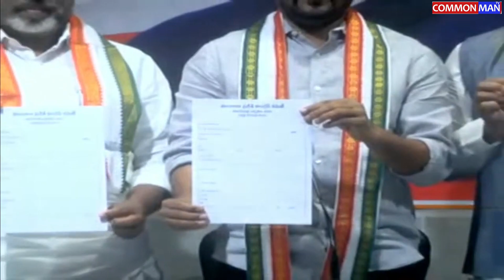రేవంత్ రెడ్డి ప్రెస్ మీట్ గాంధీ భవన్ REVANTH REDDY//CM TV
టీపీసీసీ అధ్యక్షులు, ఎంపీ  రేవంత్ రెడ్డి   ప్రెస్ మీట్ గాంధీ భవన్|| REVANTH REDDY